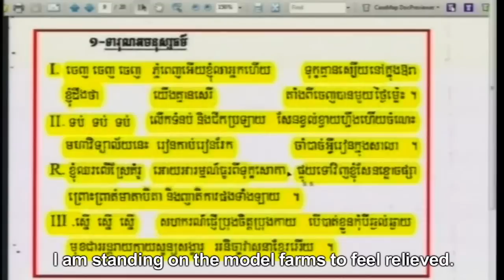Facing Justice - Episode 51 (English subtitles)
This is the 51st episode of a series of weekly TV reports about the proceedings in the second Khmer Rouge trial. It was first broadcast on CTN on Monday 26 January 2015.

Episode 51 covers the second week of the new part of the second trial, 'Case 002/02' - from Wednesday 21 to Friday 23 January. Nuon Chea and Khieu Samphan, two leading members of the Khmer Rouge regime (in power from 1975 to 1979), are accused of a multitude of atrocious crimes. The charges are related to ‘Genocide’ - against Chams and Vietnamese; the treatment of Buddhists, ‘Forced Marriages and Rape’, ‘Internal Purges’ and the targeting of former Khmer Republic officials.

Episodes 38 to 46 covered the end of the first part of the second trial – Case 002/01: 'Closing Statements'; the verdicts and sentences; legal and the public’s reactions to the outcome in this trial. The two leaders had been found guilty of Crimes Against Humanity including the forced evacuation of people from cities and the murder of officials and soldiers of the previous Lon Nol regime. They were given life sentences.

Ep 47 was the first of three ‘thematic’ programs on issues arising during proceedings. It covered the structure of the Khmer rouge hierarchy. Episode 48 covered the KR’s forced population evacuations of Cambodian cities. Episode 49 covered the details of reparations requested by Civil Parties and granted by the Court.

Episode 50 covered the start of the new part of the second trial

Later episodes will report on the issues involved, any appeals and their outcomes.

The trial, held under the auspices of the ECCC (Extraordinary Chambers in the Courts of Cambodia) is currently taking place in a courtroom just outside Cambodia's capital, Phnom Penh.

The court is a hybrid tribunal which applies both International and Cambodian law to try the alleged crimes of the defendants - Nuon Chea ('Brother Number Two'), Khieu Samphan (Head of State).

Ieng Thirith (Social Affairs Minister) was declared unfit to stand trial early in the proceedings. Ieng Sary (Foreign Minister) who was also facing charges died a few months ago.

'Facing Justice', shown on Cambodia's top TV channel (CTN), presents a summary of the courtroom's highlights. In addition, the show provides straightforward explanations to help its 85% rural audience understand the complex legal issues likely to arise as this important trial proceeds.

Partners in the project include KMF (Khmer Mekong Films), AIJI (Asian International Justice Initiative), East-West Center, Honolulu, Hawaii and the WSD HANDA Center for Human Rights and International Justice, Stanford University.

The USAID programs will later be screened in villages across the country – used as outreach material to aid national reconciliation.

Previous sponsors of ‘Facing Justice’ were the US Department of State and the German Embassy, Phnom Penh.

'Time for Justice’, programs covering Case 001 - the trial of Kaing Guek Eav, alias Duch (in charge of the Khmer Rouge S-21 interrogation center), was covered by 27 similar TV programs, sponsored by the British Embassy, Phnom Penh.